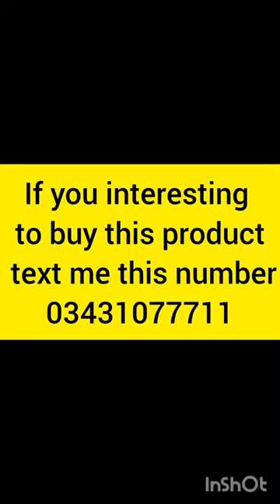small business bags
Name: Hand Bag-151
Brand: Laira
Material: PU Leather
Length: 9"
Height: 5"

Detail: Women's Fashion Cross Body Bag with Adjustable Long Strap and Push Lock.
It's a glamour touch to complete the outfit bag.

Note: Actual product color may vary slightly from the image due to the color variations of each photograph and each mobile screen.

Retail Price: 1450 with delivery charges

Description: Indulge in luxury with our exquisite designer bag collection, now available at wholesale rates. Elevate your style and make a statement with our handpicked selection of unique and elegant bags that blend fashion-forward designs with affordability.

👜 Explore our curated range of designer handbags, clutches, totes, and more, all crafted with precision and attention to detail. Each bag is a masterpiece, showcasing a harmonious fusion of aesthetics and functionality.

🌟 Why choose our wholesale designer bags? 1️⃣ Unparalleled Quality: Our bags are crafted from premium materials to ensure durability and longevity. 2️⃣ Trendsetting Designs: Stay ahead of fashion trends with our exclusive and innovative designs. 3️⃣ Budget-Friendly: Wholesale rates make luxury accessible to all fashion enthusiasts. 4️⃣ Vast Selection: From classic to contemporary, we have a bag for every occasion and style preference. 5️⃣ Reliable Service: We are committed to providing exceptional customer service and fast shipping.

Whether you're a boutique owner, fashion retailer, or someone who appreciates fine craftsmanship, our wholesale designer bags collection is your gateway to elegance without breaking the bank.

Don't miss out on this opportunity to stock your store with the latest in designer bag fashion at unbeatable wholesale rates!